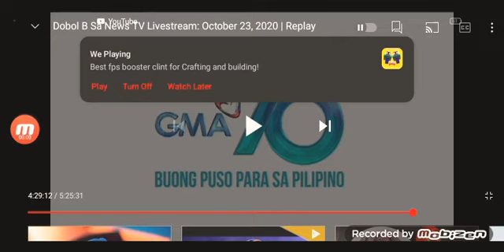Gma News Tv Dobol b Tv Sponsor Bumper Nldo 3÷ October 23 2020